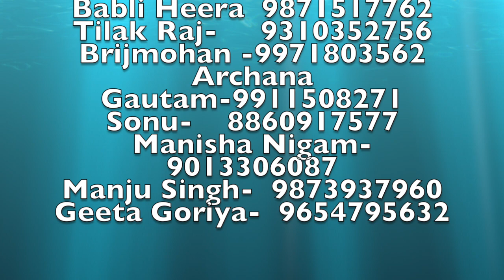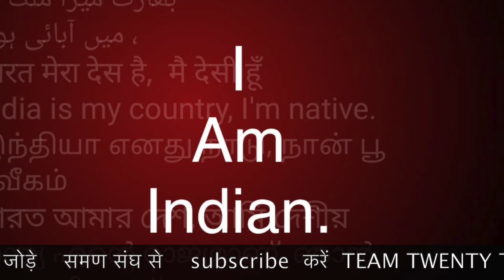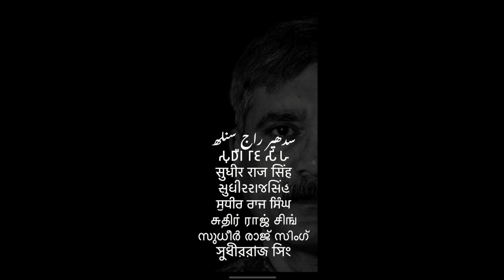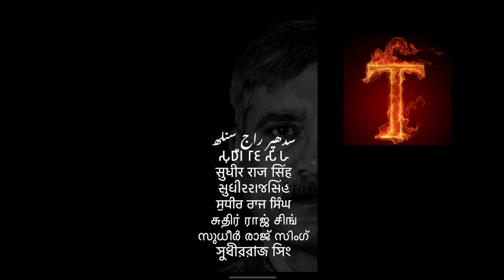दुनिया का पहला पत्रकार महासमण हर घर स्टूडीओ हर समण मीडिया मैन सब फ़्री /Sudhir Raj Singh/Pali